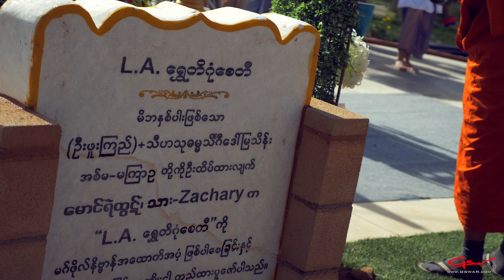ဓမ္မရဝေတောရ LA ရွှေတိဂုံ စေတီ ထီးတင်ပွဲ Part 8 4K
Yawainwe inn Ma ရဝေနွယ် အင်းမ, ဓမ္မရဝေတောရ - LA ရွှေတိဂုံ စေတီ ထီးတင်ပွဲ